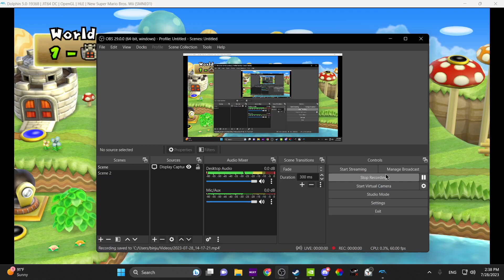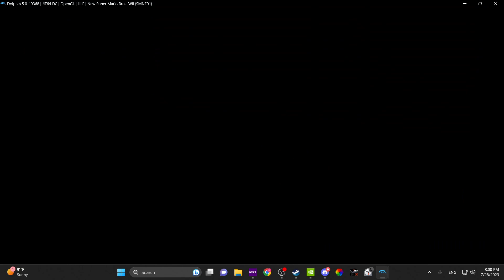pandas controller dies fighting him, what happens next will shock you.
i have no memory of this but I'm glad I found it